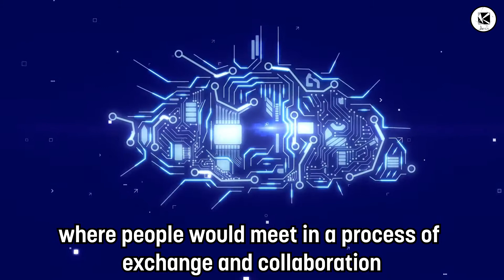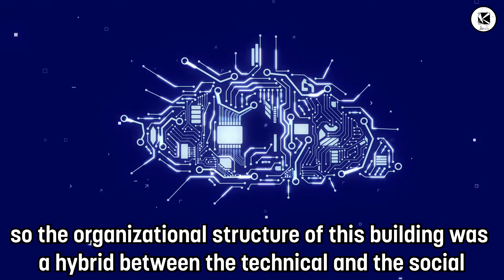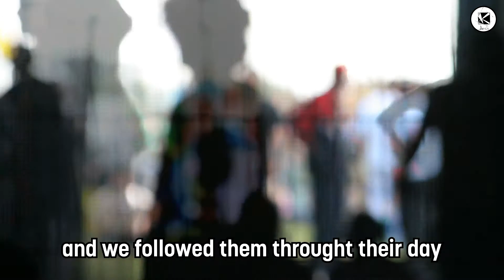OLE SCHEEREN - ARCHITECTURE follows FICTION - Design Thinking Process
OLE SCHEEREN is a german architect involved in the design and more of the chinese broadcasting building in Beijing. He talks in this video about it and about architecture in general and how he sees architecture.
A must watch speech!

 Special thanks to TED for this amazing speech

🔈 SPEAKER  👉🏽 OLE SCHEEREN
🎤HOST 👉🏽 TED